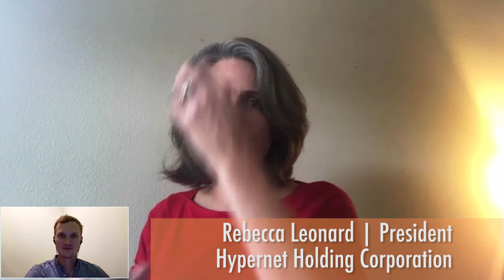Hypernet Holding Corporation - InTheHyperloop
Thank you Rebecca for the fascinating interview! Hypernet Holding Corporation is a unique group that has an incredible vision to create the Hypernet, a connected network of hyperloop routes spanning North America.

01:13 Rebecca Leonard introduces herself and Hypernet Holding Corporation (HHC)
01:20 Hypernet Holding Corporation's goals
01:30 How Rebecca helped found HHC
02:10 Affordability of transportation and design of cities
03:00 Ultra high speed transportation in rural areas
04:16 City planning with high speed transportation and technology adapting to cities
05:09 The goal of HHC is connecting many nodes and cities
05:37 How to pay for this new transportation/Hypernet system
07:25 HCC vision on no government subsidies for a Hypernet system
08:00 Disaster assistance and use of the Hypernet system
08:46 How you can support Hypernet Holding Corporation, strategic partners and pioneering customers